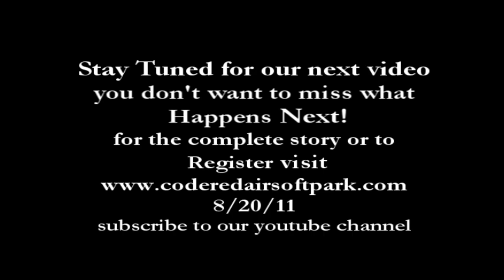Z R E Zombie Infiltration video#2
the Z.R.E. had a reaction that is not good
registration now open visit web site for details
event 8/20/11